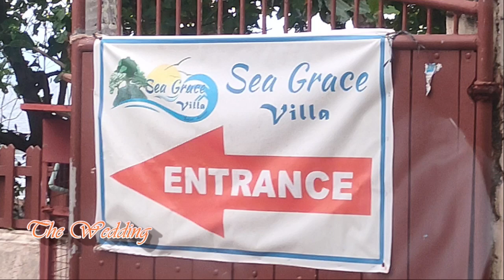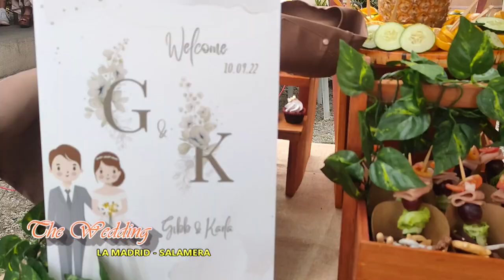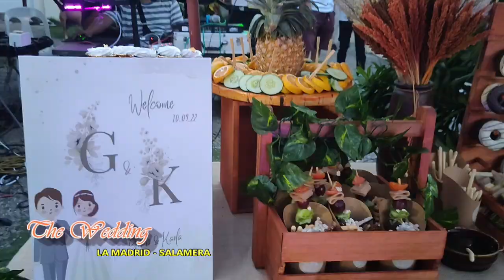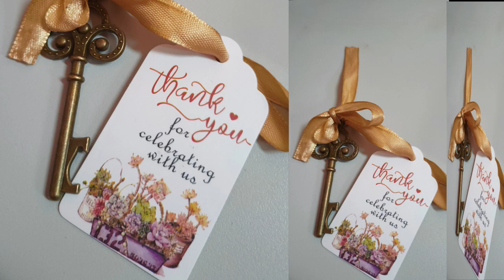Wedding La Madrid Salamera